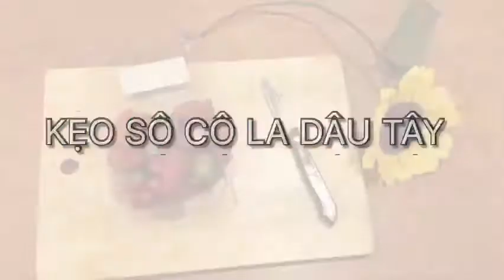Cách làm sô cô la Dâu. Chocolate strawberry Văn_bakehouse how to make chocolate candy Tự làm socola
Kẹo sô cô la

-Nguyên liệu:
500 gr sô cô la
250 gr dâu Nhật
100 hạnh nhân hạt
109 gr hạt dẻ cười

-Dụng cụ
khuôn vuông.
Lo sấy hoặc lò nướng
Giấy chống dính

 Cách làm  :
Dâu rửa sạch với nước lạnh.
Thái lát dâu và đem đi sấy ở nhiệt độ 100 độ trong vòng 60p
 Trở mặt dâu và sấy thêm 30p
Hạt hạnh nhân và hạt sẻ đem rang cho giòn.
 Cắt vụng sô cô la.
Đem bỏ lên bếp đun chảy
Cho vào khuôn ( đã lót giấy chống  dính)
Đổ sô cô la vào khuôn. Sắp dâu và hạt xen kẽ.
 Để lạnh và cắt ra.